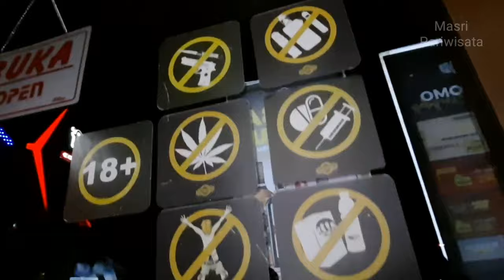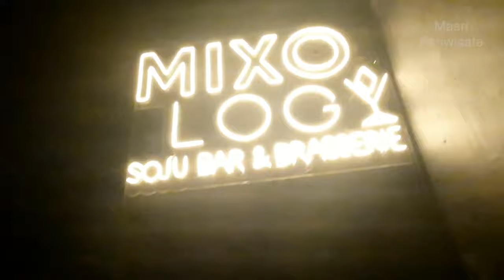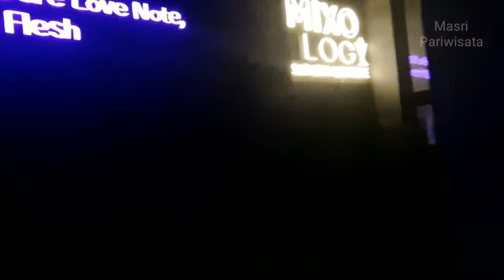Cari Tahu Hiburan Malam di PIK 1 | Live Musik Tetap Bikin Asik Walau Pengunjung Sedikit| Disparekraf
Dinas Pariwisata dan Ekonomi Kreatif melakukan kunjungan ke PIK 1 (Pantai Indah Kapuk), Jakarta Utara.

Kunjungan ke Karaoke Replay, Holywings dan Mixology adalah dalam rangka pembinaan usaha pariwisata di DKI Jakarta.

masri_pariwisata / tumpeng_wisata